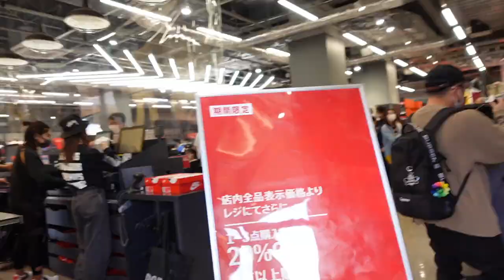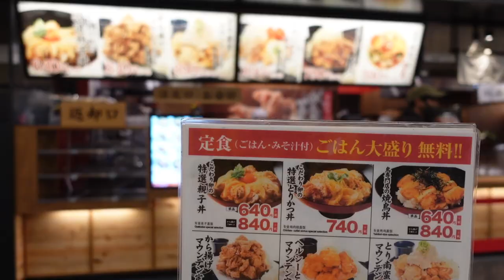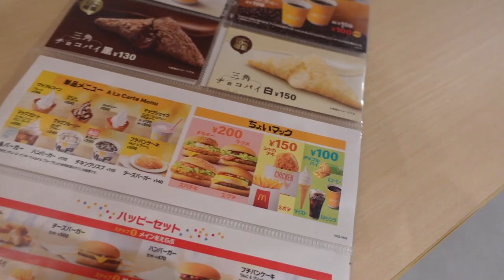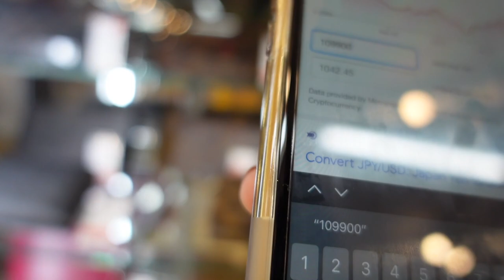Vlog-26: Shop With Me| Hiroshima Outlets| Life in Iwakuni, Japan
Happy Saturday! Who’s ready for another day in my life in Iwakuni??